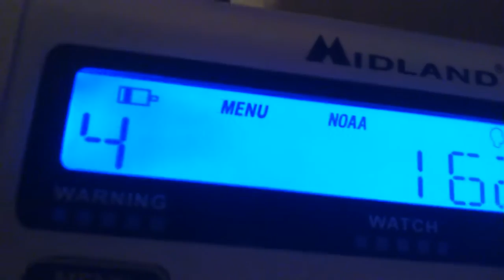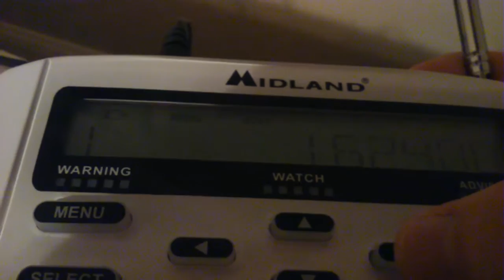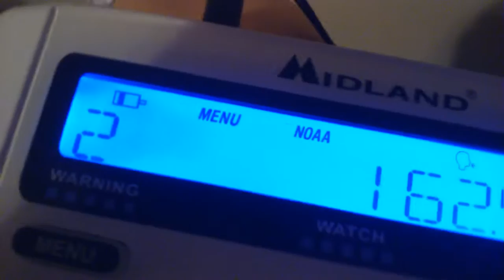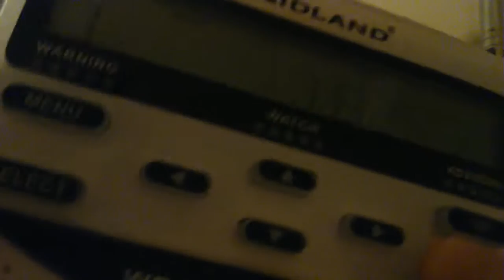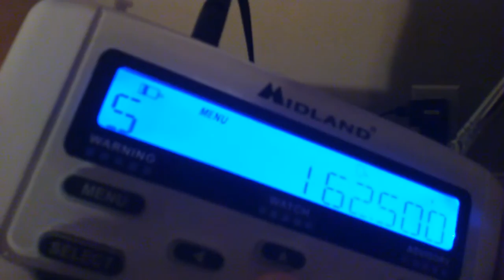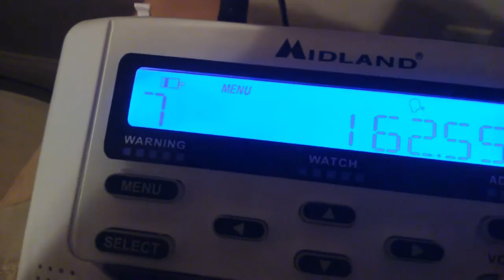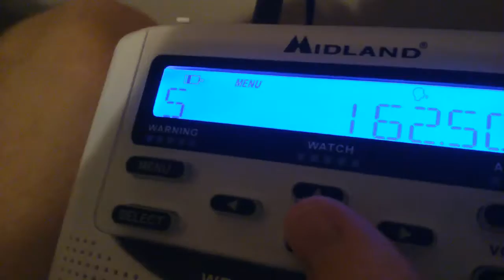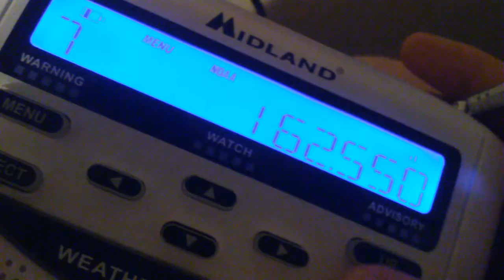WX Scan DX 6.19.16 10 PM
Legend:
IIII: Clear
III: Strong
II: Neutral
I: Weak

DX Scan Results:
Nothing much interesting tonight...
1: KXI58, KZZ66 (II) WXJ75 (IIII)
2: WXL22 (NV) (III) KZZ81 (II)
3: WXK24 (IIII)
4: WXJ71 (IIII)
5: WXJ92 (NV) (III) KXI41 (II) KJY62 (?)
6: KZZ65 (IIII)
7: WXJ76 (III) KIG76 (I)